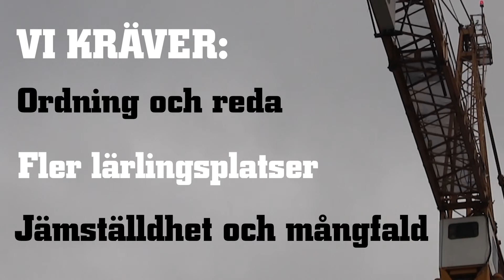Johan Lindholm: Avtalsrörelsen 2016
Våra krav i avtalsrörelsen 2016. Förklarade av vår ordförande Johan Lindholm. På under en minut!